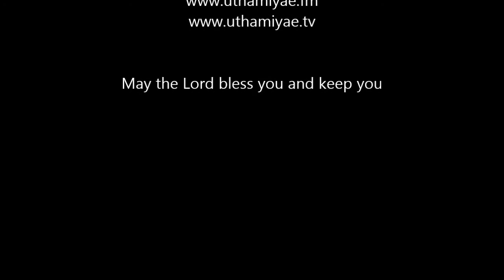Tamil Christian Live Praise and Worship, Aug. 8,2014, Word of God Church, Doha Qatar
Tamil Christian Live Praise and Worship